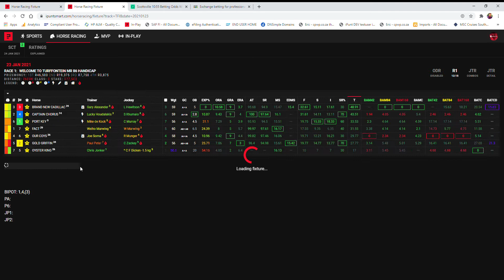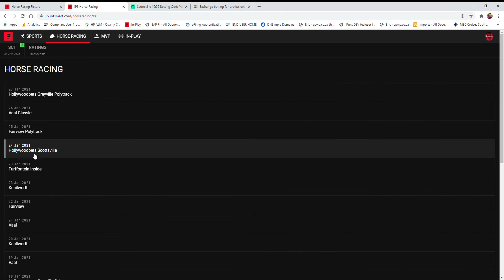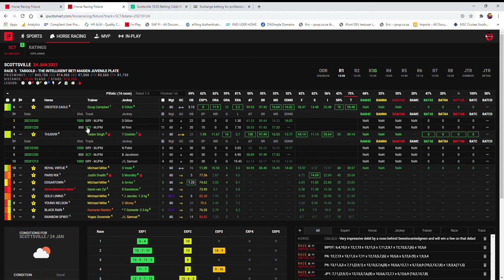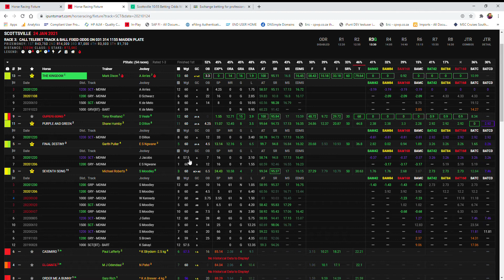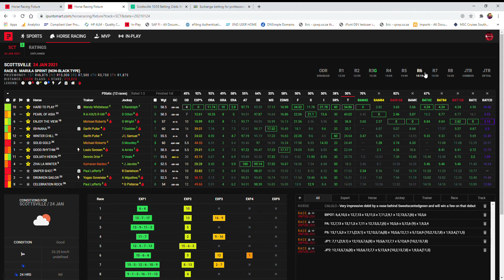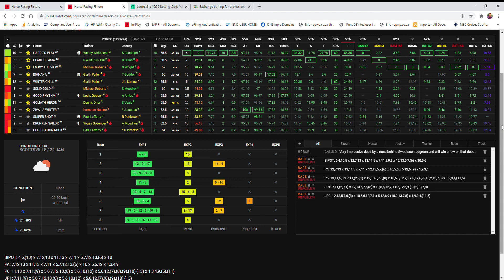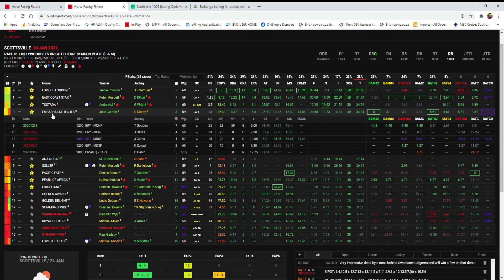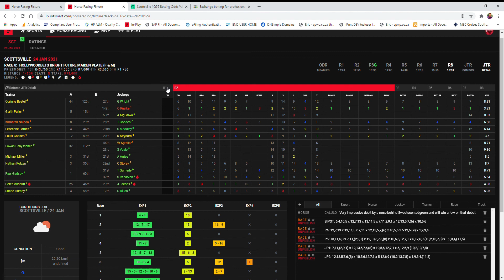Scottsville Preview 24 January 2021